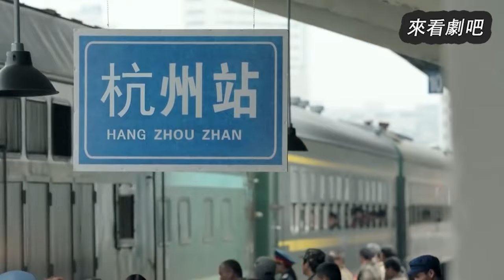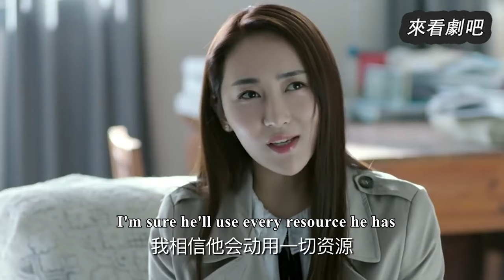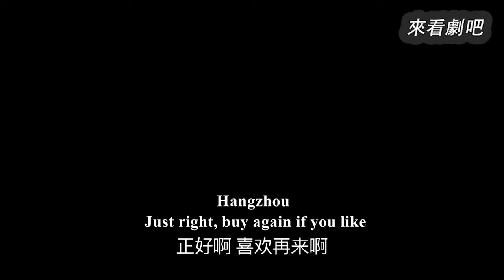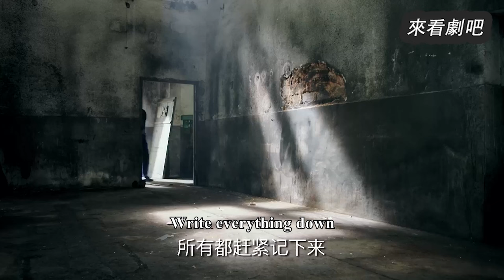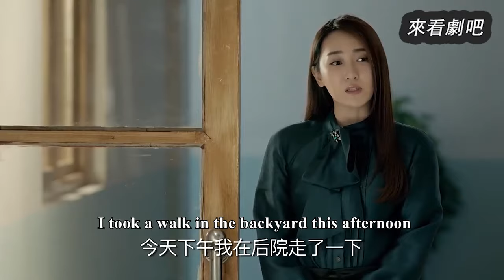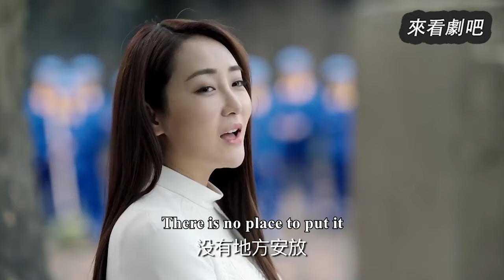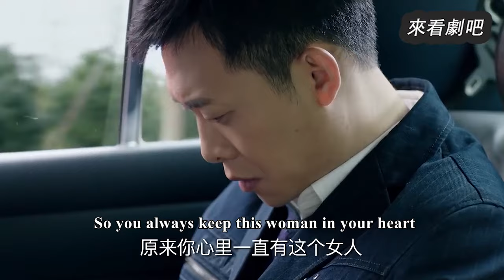【Full Movie】出軌丈夫找了妻子5年，不料妻子帶著孩子處處躲著他，丈夫腸子悔青🎈Chinese Television Dramas